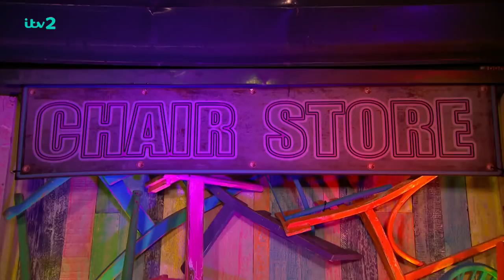Britain's Got More Talent 2018 Final Still Nonsensical S12E13